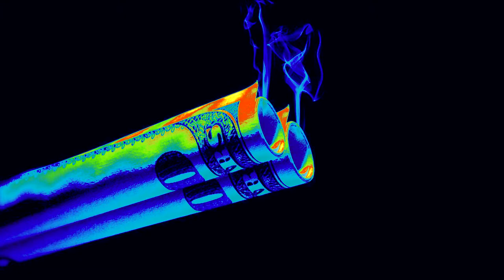Mini Clip of Panda - TZIK DJJ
New '''TZIK DJJ'' intro
Mini Clip Of Panda
by Fi Studio

Check out Tziik's Records
how the songs mades!

Share to social media!

Comment what song you want
English
Greek.